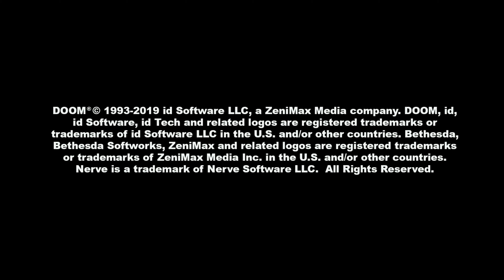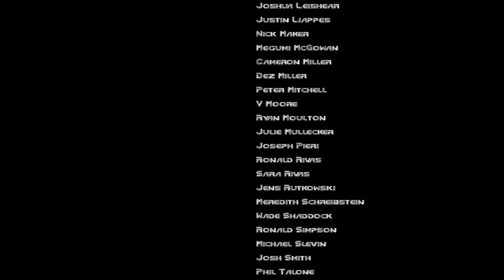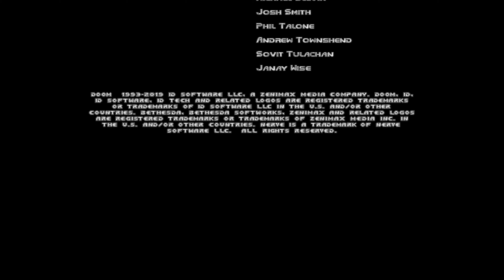Doom. Knee Deep in the Dead. Xbox Series X